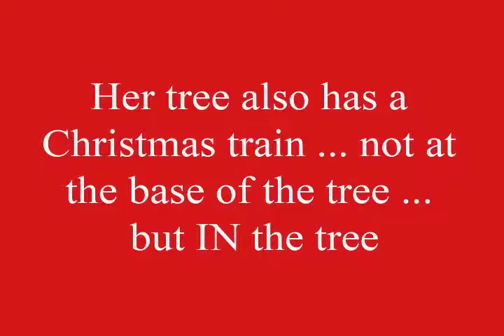Christmas village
Regina Wynn is working on this story for the Ozark County Times.